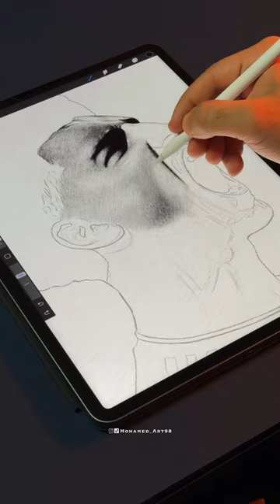رسمي للاعب منتخبنا الوطني يوسف الأمين ✍️🇮🇶